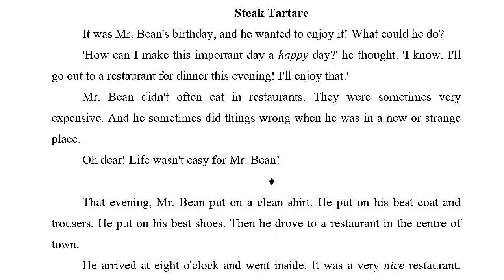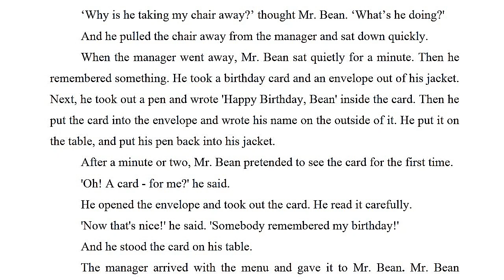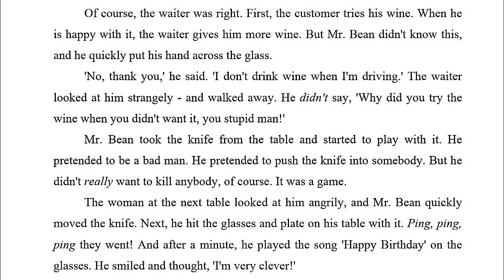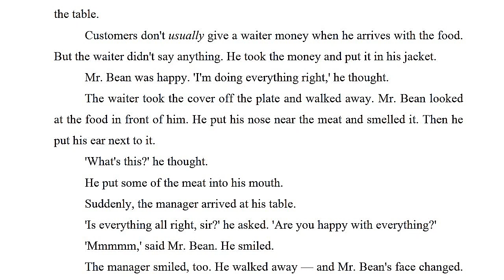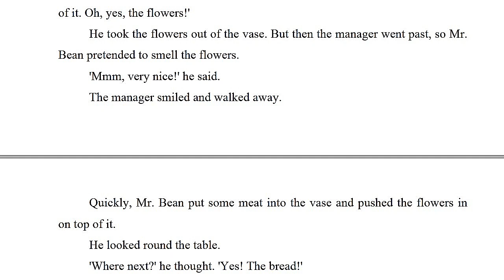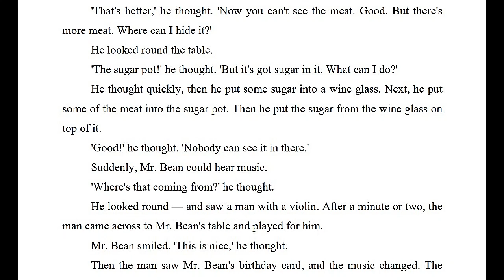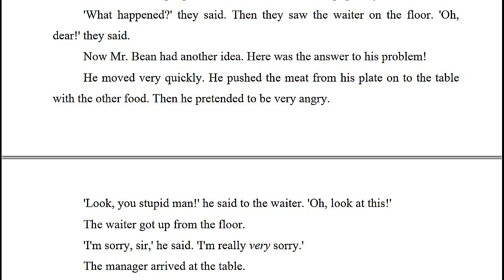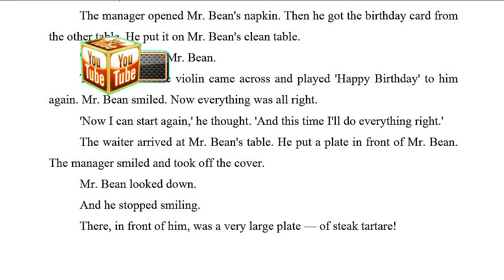Мистер Бин 1часть. Аудиокнига на английском.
Крупный текст, адаптирована для изучающих, которые имеют в своем лексиконе около 400 английских слов. Темп медленный и средний. Если вы понимаете 70-80 % текста,
 то вполне можете использовать эту аудиокнигу как фон или если вы хотите качественнее проработать, то и следить за текстом глазами.
Надеюсь книга поможет добавить понимания и возможно новых фраз для изучающих английский язык)

английский язык с нуля адаптированные книги аудиокниги на английском английский по фильмам чтение на английском языке читаем на английском читаем по английски
книга на английском